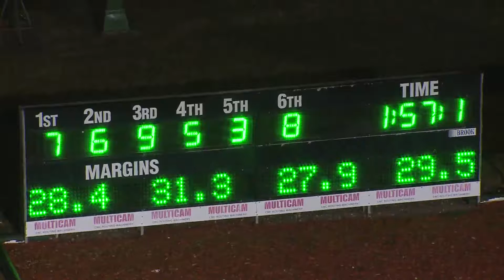NEWCASTLE - 02/07/2016 - Race 8 - BELMONT BASEBALL CLUB PACE